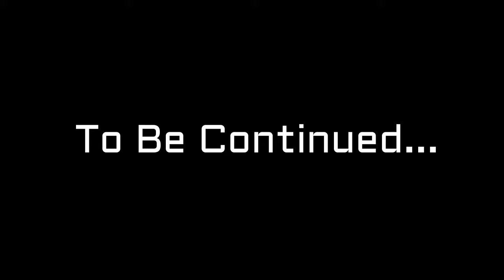Battlefield 1: Suez